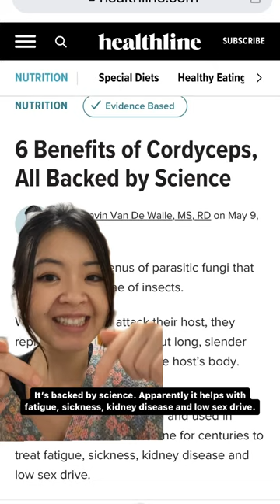Eating CORDYCEPS, caterpillar 🐛 fungus. Who else googled cordyceps after The Last of Us?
Who googled cordyceps after watching The Last of Us? Turns out, we’ve been eating caterpillar 🐛 fungus for a while and it’s freaking freaking expensive! 🤑🤑🤑🤑

Would you eat a cordyceps?